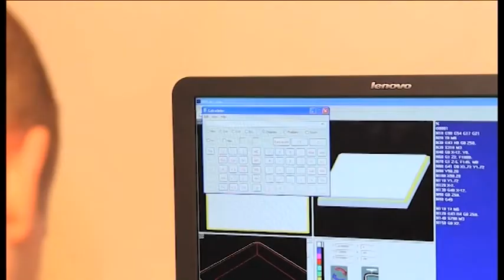Rīgas Valsts tehnikums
Rīgas Valsts tehnikums ir Latvijā lielākā vidējās profesionālās izglītības iestāde. Savos 93 pastāvēšanas gados ir izskolojis ne vienu vien prasmīgu sava amata pratēju. Tehnikums sagatavo speciālistus auto un dzelzceļa transporta nozarēs, grāmatvedībā, ķīmijas un poligrāfijas tehnoloģijas, kā arī enerģētikā un inženiermehānikā.

Felikss Pavlovskis, mašīnbūves nodaļas vadītājs

Inženiermehānikas nodaļā var specializēties metālapstrādē, metālstruktūrā, kā arī apgūt programmēšanas pamatus un rasēšanas datorprogrammas.
Tehnikums sadarbojas ar Mašīnbūves un metālapstrādes asociāciju, nodrošinot studentiem prakses vietas, sniedzot iespēju gūt praktiskas prasmes savā specializācijā.

Energētikas nodaļā var apgūt elektroiekārtu montāžu un ekspluatāciju, kā arī
sadzīves elektroierīču remontēšanu. Tuvākajā nākotnē plānots ierīkot alternatīvās enerģijas laboratoriju, kurā varēs apgūt prasmes netradicionālās, apkārtējai videi
draudzīgās energotehnoloģijās.

Sandis Brejers, pasniedzējs

Latvijas Valsts  uzņēmums Latvenergo, kā arī privātie uzņēmumi -- Jauda un ABB, nodrošina studējošajiem prakses vietas un absolventiem - pastāvīgu darbu, kurā tiek dota iespēja realizēt iegūtas prasmes. Rīgas Valsts tehnikums ir Eiropas Savienības prasībām atbilstoša mācību iestāde. Augsti kvalificēti pedagogi sniedz teorētiskās un
praktiskās zināšanas tādā līmenī, lai speciālisti būtu konkurētspējīgi ne vien Latvijas, bet arī Eiropas darba tirgū. - Vairāk video mūsu portālā
Profesionālās izglītības kompetences centrs
Krišjāņa Valdemāra iela 1c, Rīga
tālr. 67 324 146